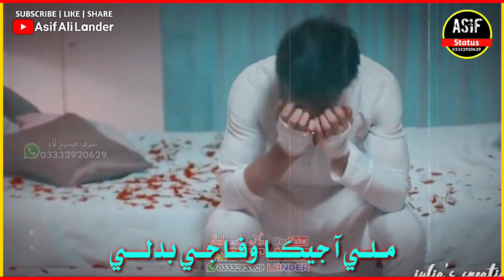Saji Hayati Aa Roande Guzri 😭 Sad WhatsApp Status 😢 Ustad Manzoor Sakhirani, Muzamil Album 4